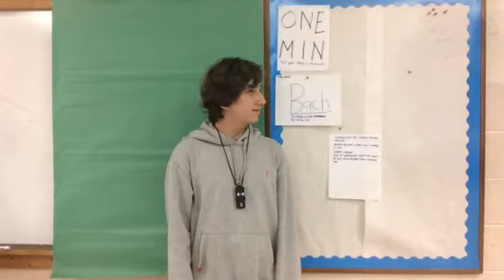Bach Bach ONE MIN per.6 KH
Bach